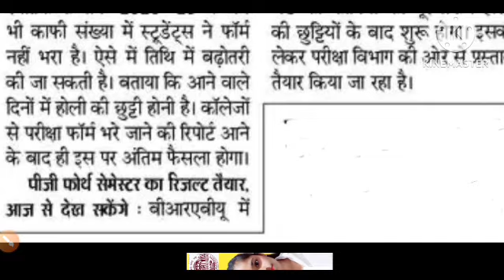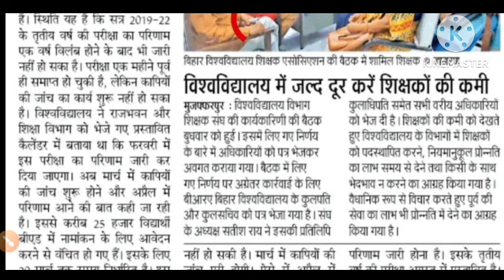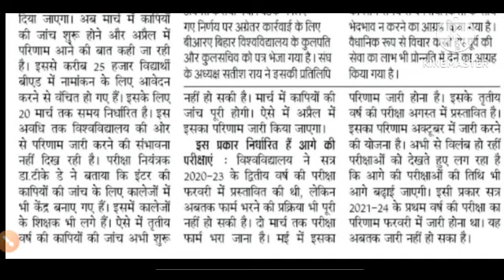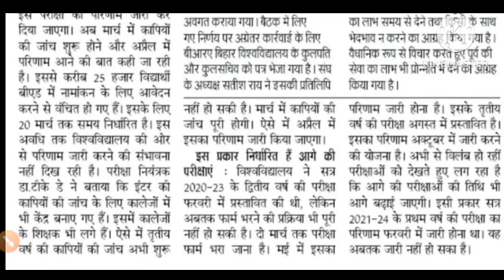BRABU: कब जारी होगा स्नातक पार्ट- 3, पार्ट 1 का परीक्षा परिणाम ? कब से होगी पार्ट 2। की परीक्षा,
brabu
brabu part 2 exam center list 2022
brabu university ba part 2 exam form date 2020-23
bihar university part 2 exam form
brabu part 1 result kab aaega
brabu part 3 result kab aaega
bihar university part 1 result kab aaega
bihar university part 3 result kab aaega
brabu part 2 exam form date